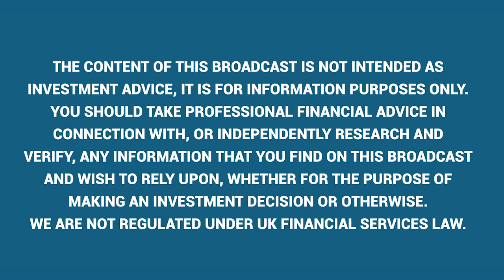Q&A with Argentex CEO, Harry Adams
In the interview, CEO Harry Adams of Argentex - a specialist provider of foreign exchange services to corporates, asset managers and HNW individuals. Takes Vox Markets through yesterday&x27;s positive trading update including

Moments:
00:00 How AGFX is winning market share
02:58 International expansion plans
04:22 Favourable product mix
06:42 Technology roadmap
09:30 Future Investments
10:38 Ultimately where is the Board aiming to take the business
13:26 Newsflow